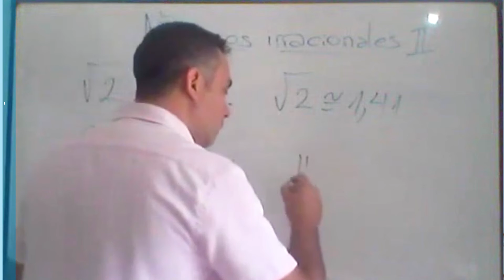INICIO DEL CICLO LECTIVO EN LOS ALTOS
En un acto con modalidad presencial y virtual, el rector de la Universidad Nacional de Catamarca, Ing. Flavio Fama, dio inicio al ciclo lectivo 2021 de la sede de Los Altos, departamento Santa Rosa.